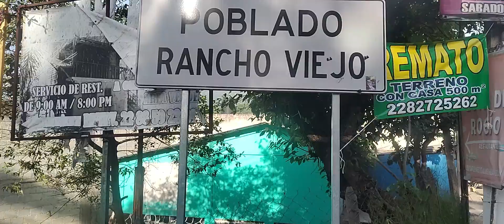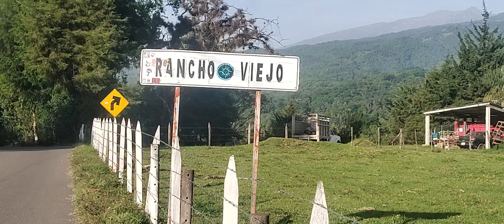Rancho Viejo, una historia que pocos conocen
El pueblo de Rancho Viejo está ubicado en la zona centro del estado de Veracruz. Es una comunidad con fuerte ascendencia indígena. Es poseedor de una rica historia que data de tiempos de la colonia. Fue testigo de la lucha revolucionaria de 1910 y hoy día es considerado un punto más en la geografía del estado.